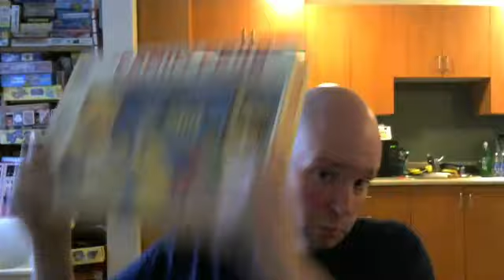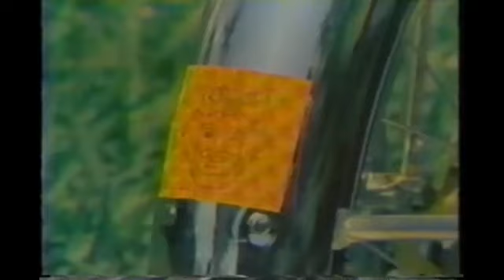Game Show Fever Chat! Classic Family Feud '78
Welcome to another Edition of Game Show Fever Chat! on tonight episode of Classic 1978 Episodes of Family Feud Enjoy!